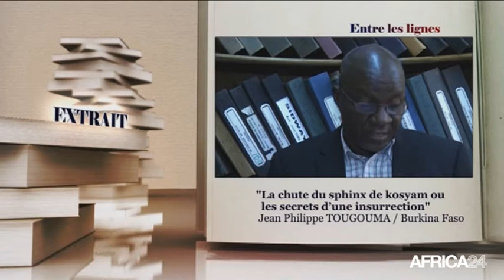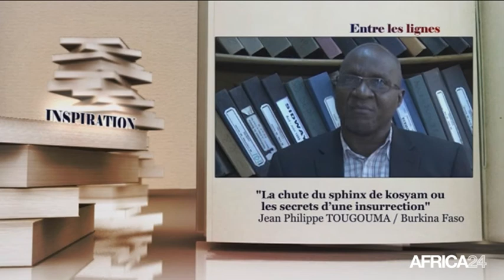ENTRE LES LIGNES - Burkina Faso: Jean-Philippe Tougouma, écrivain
Gabon, L’invité du nouveau numéro d’ENTRE LES LIGNES est le burkinabé Jean-Philippe Tougouma. Journaliste de profession, il revient sur son oeuvre dénommée “La chute du sphinx de Kosyam ou les secrets d’une insurrection”. Ce livre de 355 pages réparties en 21 chapitres, retrace l’histoire du Burkina Faso qui a connu plusieurs faits marquants sur le plan politique et conclus par la chute de Blaise Compaoré en Octobre 2014.